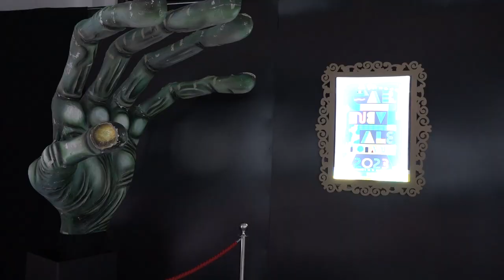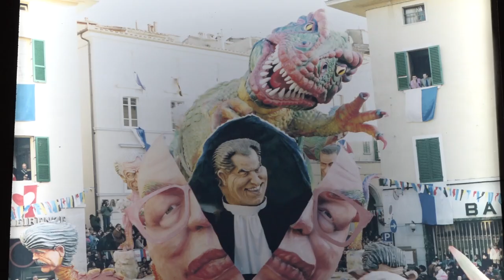Valdichiana Village celebra il Carnevale più antico d’Italia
Quella del Carnevale di Foiano è considerata una tra le più importanti manifestazioni del genere in Italia, sia per le spettacolari coreografie, sia per la sua tradizione storiografica. Quattro mastodontici carri allegorici, realizzati da veri maestri della cartapesta e da tecnici della meccanica dei cantieri, sfilano per le anguste vie e piazze della cittadina della Valdichiana. Un richiamo irresistibile per migliaia e migliaia di visitatori provenienti da tutta Italia, attratti dalla bellezza di autentiche opere d’arte, dall’eleganza delle mascherate e dalla scanzonata atmosfera “carnevalesca” che si vive in questo splendido angolo di Toscana. Azzurri, Bombolo, Nottambuli e Rustici sono questi i cantieri che da secoli ormai si sfidano ogni anno a colpi di coriandoli e cartapesta, realizzando imponenti opere artistiche apprezzate in tutto il mondo.

Valdichiana Village, che da sempre ospita le eccellenze del territorio, è pronto a celebrare i colori, i costumi, l’eleganza ed il divertimento di questo evento, tra i più importanti d’Italia, con due iniziative: dal 13 febbraio al 12 marzo sarà possibile visitare all’interno del Villaggio una grande mostra che ripercorre la storia del Carnevale di Foiano grazie ad una raccolta di foto evocative ed alcune realizzazioni in cartapesta. Un allestimento suggestivo, che grazie ad una serie di immagini retroilluminate, consentirà di partecipare ad tour immersivo sul Carnevale.

Sabato 25 febbraio dalle ore 16 i visitatori potranno invece immergersi nell’autentica atmosfera del Carnevale, grazie alle esibizioni in Piazza Maggiore delle irresistibili mascherate dei cantieri con 100 partecipanti in costume.